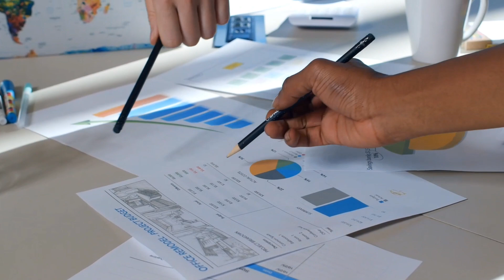Importance of Goals in life || Unique ilm academy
آج کی ویڈیو میں ہم آپ کو گول کے متعلق بتائیں گے کہ زندگی میں کوئی بھی گول یا  مقصد کتنا اہم ہوتا ہے؟ پیارے دوستو گول ایسی چیز ہے جو آپ کو ساری زندگی چست و چالاک رکھتا ہے۔ مشکلات سے لڑنے کا آپ کے اندر حوصلہ پیدا کرتا ہے اور آپ اس قابل ہو جاتے ہیں کہ دنیا کا مقابلہ کر سکیں۔ اپنی زندگی میں آنے والی تمام تر رکاوٹوں کو دور کر سکیں اور اپنے اس گول یا مقصد کو حاصل کر سکیں جس کے لیے آپ نے مشکلات برداشت کی ہیں۔ حقیقت میں مشکلات ، کامیابی کی سیڑھی ہوتی ہیں۔ جس پر سے آپ جتنا زیادہ اوپر چڑھتے جاتے ہیں اتنا اپ کامیابی کے قریب سے قریب تر ہوتے جاتے ہیں۔ اج تک دنیا میں جتنے بھی لوگ کامیاب ہوئے ان میں اگر نیلسن منڈیلا کا ذکر ہو یا براک اوباما کا ان کا گول ہی انہیں کامیاب کرتا ہے۔

In today's video we will tell you about goals, how important is any goal or goal in life? Dear friends, a goal is something that keeps you agile throughout your life. Fighting against the odds gives you courage and makes you able to face the world. Be able to overcome all obstacles in your life and achieve your goal or goal for which you have endured hardships. In reality, difficulties are the stepping stone to success. The higher you climb, the closer you get to success. Among all the people who have succeeded in the world till date, if Nelson Mandela is mentioned or Barack Obama's goal is what makes him successful.
Unique_ilm_academy
Hi, Assalamualaikum friends,  how r u all! I hope you are going well.
We hope you will like this .